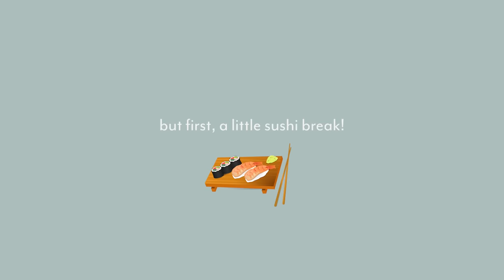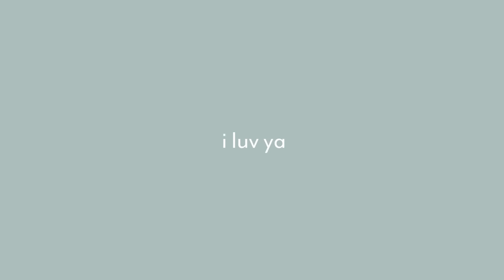glow up for 2023 *at home* in 12 hours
see ya 2022 crusty greasy hair julia, HELLO 2023 clean girl crisp julia!! this year, we’re going to be prioritizing self-care and mental health, so make sure to subscribe and join the jiggly fam. WE’RE SLAYING THIS 2023!